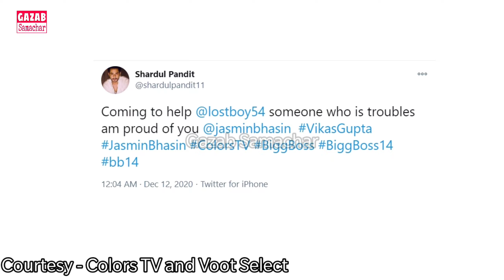Bigg Boss 14 | ये कारनामा कर Jasmin ने जीता जनता का दिल ये वीडियो देख आप भी कहेंगे उनके जैस कोई नहीं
Bigg Boss 14: Aly Goni SCREAMED at Rahul Vaidya for quitting Salman Khan's reality show; REVEALS the real reason
Aly Goni has now revealed the reason why Rahul Vaidya chose to leave Bigg Boss 14 mid-way.
Rahul Vaidya's shocking elimination from Bigg Boss 14 had left his fans disappointed with his sudden exit. His only friend in the house, Aly Goni, too, was shocked to see Rahul walking out of the show on his own will. Rahul had cited the reason behind his exit saying that he was feeling homesick. While many people were blaming Salman Khan and the makers of Bigg Boss 14 for allegedly demoralizing Rahul that led him to quit the show. However, Aly has now revealed the reason why Rahul chose to leave the show mid-way. Also Read - Bigg Boss 14: Aly Goni, Nikki Tamboli re-enter the house with Rakhi Sawant, fans say 'we want Rahul Vaidya back'
"Rahul's exit was very shocking for me. In fact, I even spoke to him and told him that he shouldn't have done that. I literally screamed at him. But he was genuinely not feeling good, and that's why he did what he did. Having said that, I had honestly pictured him in the finale with Jasmin," Aly Goni told Spotboye. Also Read - Bigg Boss 14: Rahul Vaidya was demoralized by Salman Khan and the makers of the show, say fans – view poll results
When Salman had pointed out Rahul's lack of interest and enthusiam on the show, the singer had admitted being disinterested and said, "I haven't spent a day without my family in my entire life and I am mentally strong but not without family. I do not agree that I did not perform because of lack of interest. I mean this straight from the heart, I want to leave because I do not want some deserving candidate to leave." Also Read - Bigg Boss 14: Vikas Gupta REVEALS he entered the show only for money
Bigg Boss 14: Rubina Dilaik furious over claims of Abhinav Shukla drunk-texting Kavita Kaushik, vows to ‘not leave’ her and her husband
Bigg Boss 14 promo: Rakhi Sawant entered as the new challenger, while evicted contestants Nikki Tamboli and Aly Goni re-entered the show. Vikas Gupta informed Abhinav Shukla about the shocking allegations against him.
Rubina Dilaik vowed to ‘not leave’ Kavita Kaushik and her husband Ronnit Biswas.
In a new promo for Bigg Boss 14, former contestant Rakhi Sawant was seen entering as the newest challenger for the trophy. It also showed the ‘ghar wapsi’ of evicted contestants Nikki Tamboli and Aly Goni.
Rakhi promised to support Vikas Gupta and targeted Arshi Khan as soon as she entered. Talking about Arshi, Rakhi said, “She is not Arshi Khan, she is totally Shilpa Shinde.”
Aly had an emotional reunion with Jasmin Bhasin. He also told her, Abhinav Shukla and Rubina Dilaik the reality of one of the contestants, the name of whom was not revealed in the promo. “Mere dimaag slip ho gaya isko leke. Poora time aap teeno ki bitching. Isko thanda maine karna hai (I lost my cool about this, he bitches about the three of you all the time. I will set him straight),” he said. Going by Aly’s tweets, it can be presumed that he is talking about Eijaz Khan.
Vikas informed Abhinav about the allegations against him: “After Kavita (Kaushik) left from here, bahar yeh nikla tha ki tum bohot zyada sharab peete ho aur tum unko bohot zyada gande-gande messages bhej rahe the (it was claimed that you drink a lot and sent her a number of obscene messages).”
Also see: Priyanka Chopra honours late father’s memory with a throwback picture wearing his uniform, says ‘he was my idol’
A shocked Abhinav shared this information with Rubina, saying that not only Kavita but her husband Ronnit Biswas also made these claims. “Woh kitna gir sakte hai, yaar (How low can they stoop),” he remarked. Rubina vowed to ‘not leave them’ and set things straight as soon as she exited the Bigg Boss house.
Ronnit had tweeted earlier this month about Abhinav, “Well let me put the truth out there.. the not so gentleman we’re talking about has a severe alcohol problem and used to get pissed drunk and message KK through the night wanting to talk and meet up at all odd hours. So much so that she had to call the cops on him more than once.” The tweet has now been deleted.
Tonight's episode of the TV reality show Bigg Boss 14 began with Bigg Boss' announcement, where he stated that Vikas Gupta will be given one of the two Joker cards. Before entering the house, Vikas Gupta was given a list of five tasks, which he had to accomplish during a given period of time. He managed to get the three tasks done, which is why he was given partial powers.